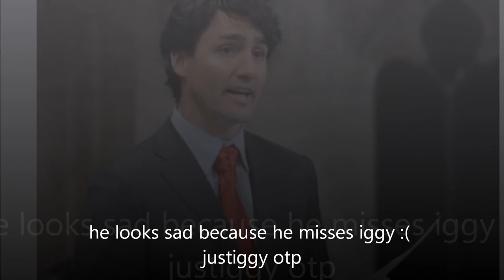JUUUSTIIIIIIIIIIIIIIIIN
a tribute to justin trudeauv